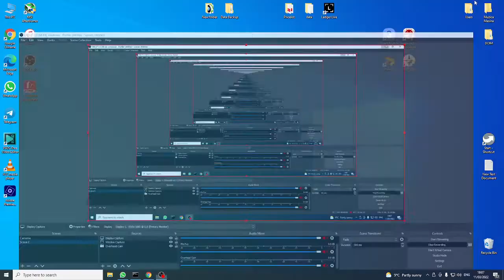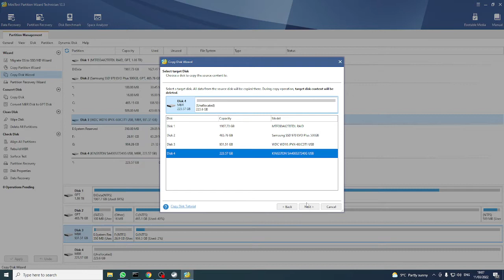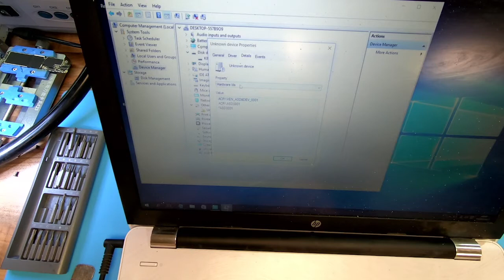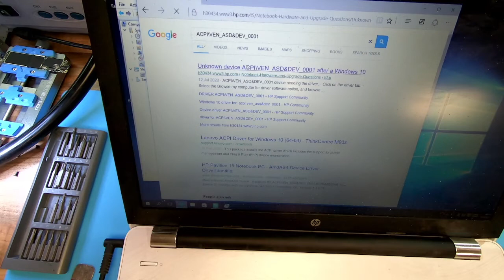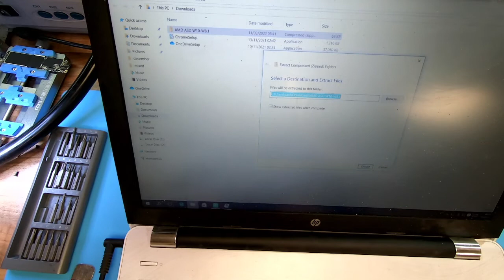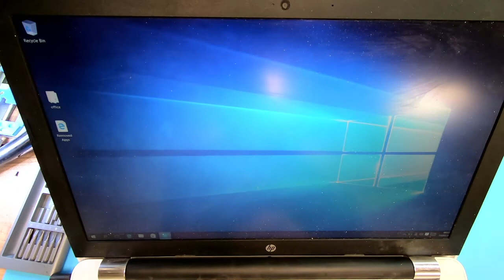HP Laptop SSD Upgrade HDD clone and some maintenance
Today, I will make an HP Laptop with A9 CPU faster, cloning the drive and keeping windows 10 precisely the same as it was, some updates, and manual install Unknown Device. Let's do not forget about changing the thermal paste and cleaning the fan and the heatsink.